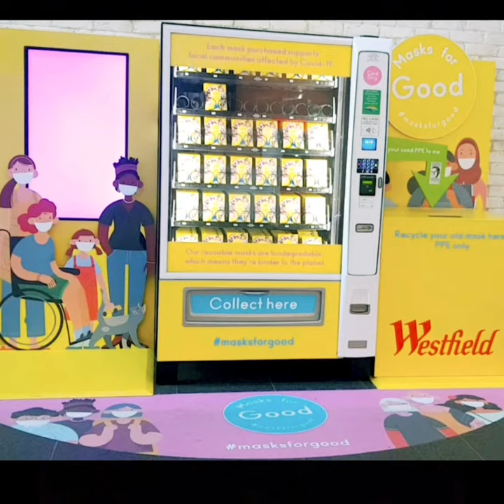Westfield Shopping Centre London|Westfield Shepherds Bush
This short video is about Westfield shopping centre. Westfield shopping mall is a beautiful shopping mall in London. Let's explore Westfield shopping haul in this YouTube short video. Westfield shepherds bush shopping centre is a huge shopping haul in London.

Hello & Salam Everyone!

Today I bring another interesting, entertaining and informative vlog about Westfield Shopping Centre London. It's a London Walk Tour I'll tell you about what to do in London and things to see in London.

Westfield Shopping centre is in Shepherds Bush London. It's a good place to visit. By walking in shopping centre I'll show you different shops. You can see amazing and interesting things in my vlogs.

I hope you'll enjoy and know new things about London.

Thanks.